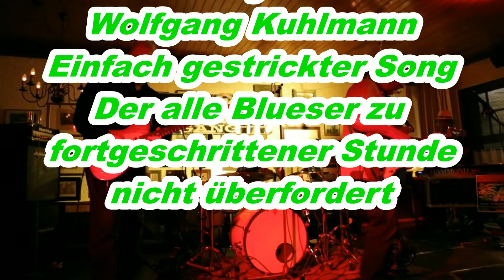Doc Tom and the Wolf Harp Gang ( Wolle singt )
Song: Whisky ( written by Wolfgang Kuhlmann)  (Premiere 1990 mit der Band Legalize `it : Wolle Kuhlmann, Peter Gielen, Fuzzy Meyer, Norbert Meyer, Momo Massaad )
                      Friedenseiche Geldern-Walbeck 2016
                  Liveaufnahme mit Handy Rec